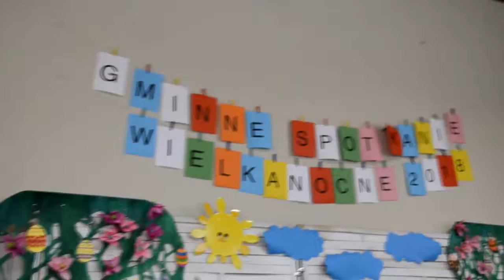Gminne Spotkanie Wielkanocne Mikorzyn 2018